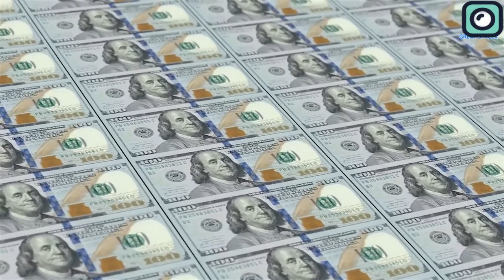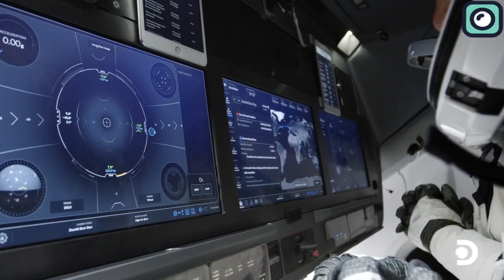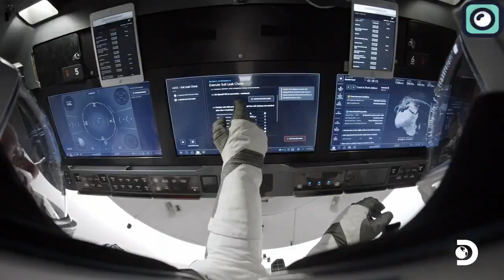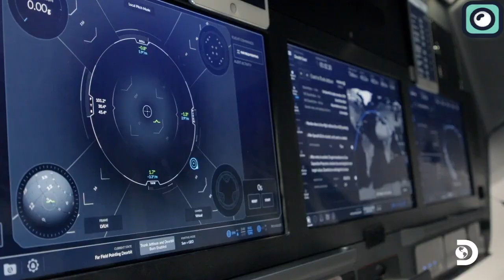NASA Dumping SpaceX?! Launching A New Space Craft To Replace SpaceX....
For more than a decade, NASA has depended solely on SpaceX's Dragon spacecraft to transport astronauts and supplies to the International Space Station. This was mainly because there were no other American companies capable of launching from U.S. soil. However, the narrative is beginning to shift. There's a new player in town with a spacecraft very similar to SpaceX's Dragon and it’s ready to conduct its first launch test soon. Many experts believe this launch could be a monumental success.
This spells potentially bad news for SpaceX. Some people believe that this emerging spacecraft could possibly replace SpaceX’s trusted Falcon rockets and Dragon capsules in the near future.
In this video, we will explore whether this new spacecraft can indeed replace SpaceX's rockets or how it will affect SpaceX overall.
When a rocket company presents a new spacecraft concept, NASA takes a look into the idea to determine if it could be beneficial for their future missions. If NASA sees any potential, they may choose to invest in the project, providing the necessary funding to ensure the project reaches completion. This process was exactly what happened with SpaceX's Dragon and Boeing's Starliner.
For example, SpaceX received significant financial backing from NASA, with an initial award of around $278 million to develop the Dragon spacecraft. The investment paid off when the Dragon completed its first successful cargo mission to the international space station in 2012.
Since then, NASA has been using the Dragon for its missions to the space station, and many believe this singular spacecraft led to a monopoly. However, this is now changing as Boeing's Starliner is finally about to take off. Boeing's Starliner is also backed by NASA's funding, initially awarded $4.2 billion.
Now, the countdown is on, and Boeing is gearing up for a crucial Starliner launch. It's set for its first crewed mission on May 6th, launching from Cape Canaveral Space Force Station with astronauts Barry Wilmore and Sunita Williams in control.

Boeing's Starliner has faced a challenging path to its upcoming launch. Originally, the spacecraft encountered significant problems during its first uncrewed test flight aimed at docking with the International Space Station. Key issues included a critical timing error in the onboard clock, which was off by 11 hours. This timing mismatch prevented the Starliner's thrusters from firing at the correct moments, leading the spacecraft to miss its intended orbit.
Further investigations revealed more concerns, particularly with the software. The software testing was conducted in segments and used emulators instead of integrating fully with the spacecraft’s actual hardware. This approach failed to detect a severe software error that could have resulted in the loss of the vehicle during flight. As a result of these findings, a joint NASA and Boeing review team came up with 80 corrective actions.
These initial setbacks led to a more careful redesign efforts to address both the hardware and software issues identified. NASA and Boeing have since increased their effort to ensure these issues are resolved.